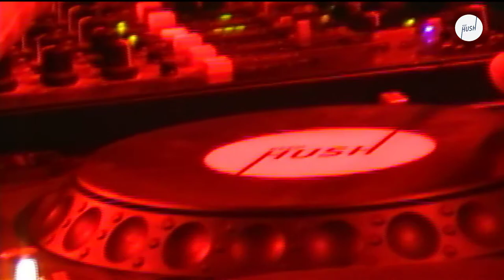Troy Gunner DJ set // Keep Hush live: Brotherhood Sound System 004 launch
Become a Keep Hush Supporter today and get 30% off merch, exclusive content, music tech discounts and more Badman Troy Gunner steps up and bats away USB problems, closing out our Brotherhood Sound System takeover.

Make sure to like our Facebook to see our live streams

Keep Hush is a modern members club for the underground.  Become a member to join us: https://